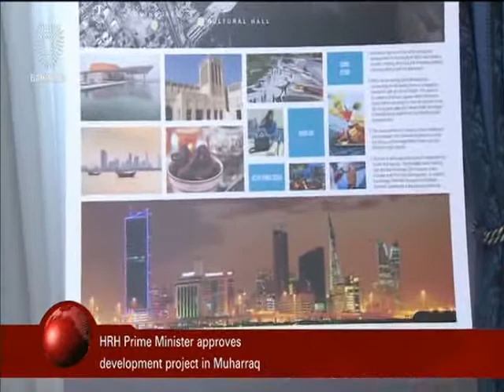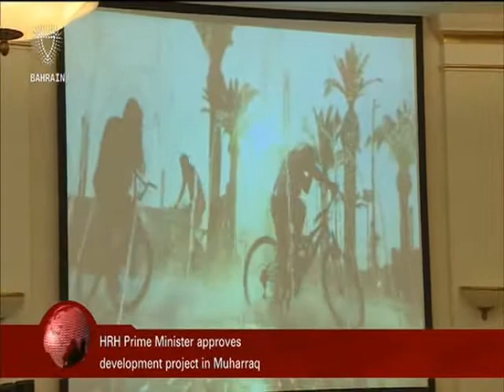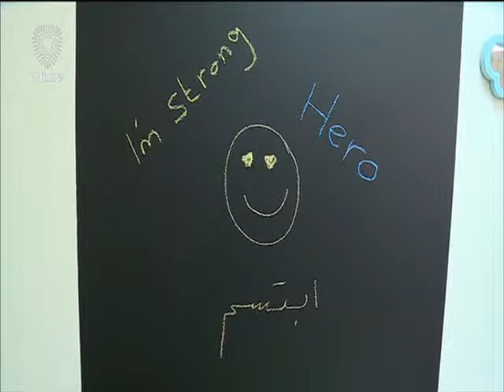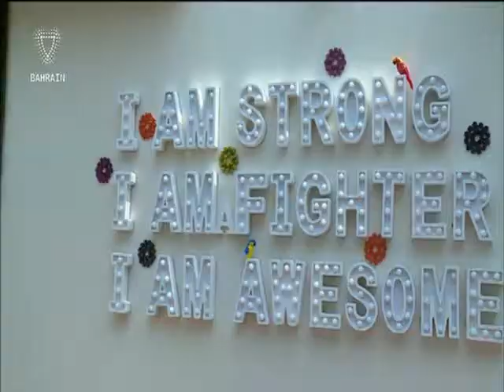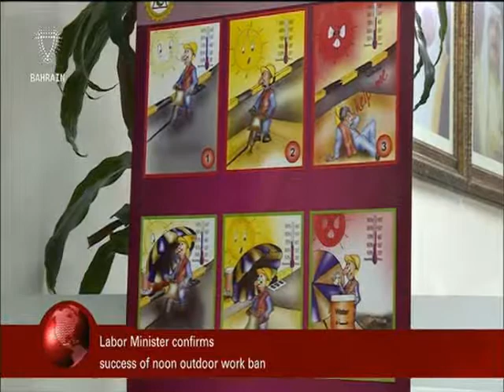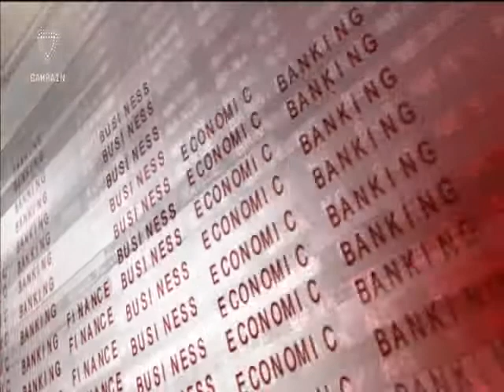البحرين : Bahrain English News Bulletins 04-09-2016